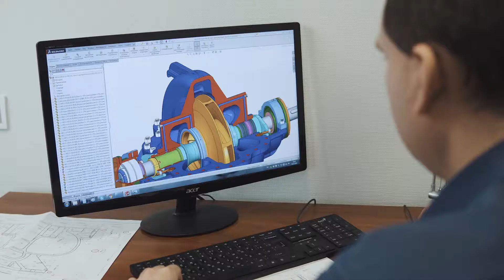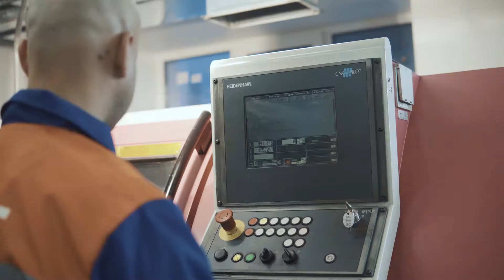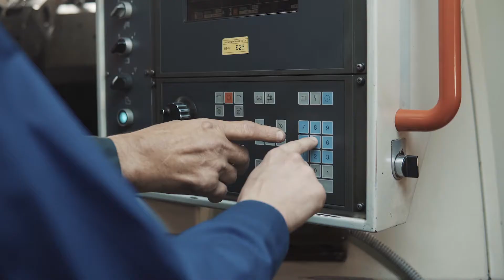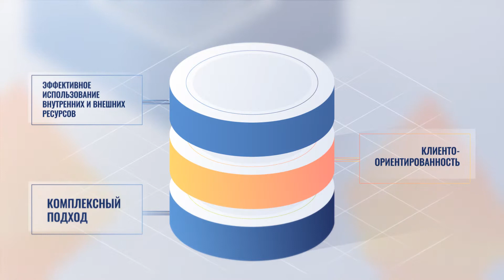SNT Promo Video (RUS)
Создание ролика